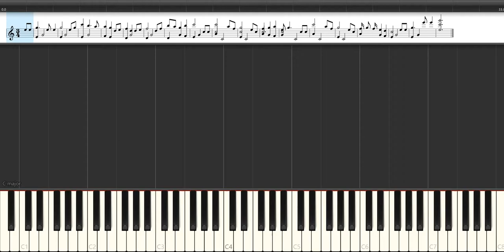Brahms - Lullaby - Cradle Song [Piano Lesson with Sheet Music]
Lullaby was dedicated to Brahms's friend, Bertha Faber, on the occasion of the birth of her second son. Simrock published Brahms's Op. 49 in November 1868